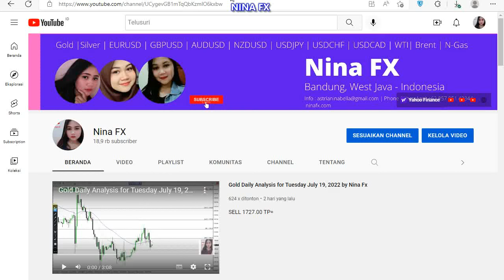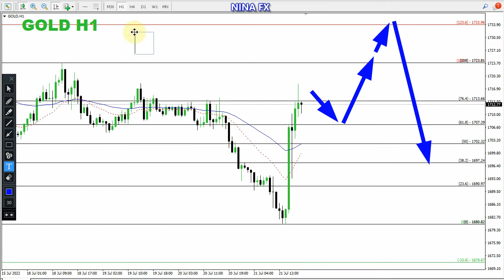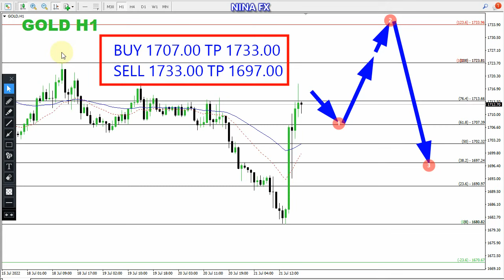Gold 2 Day Forecast for July 22, 2022 by Nina Fx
Gold technical analysis for Friday July 22-Monday July 25